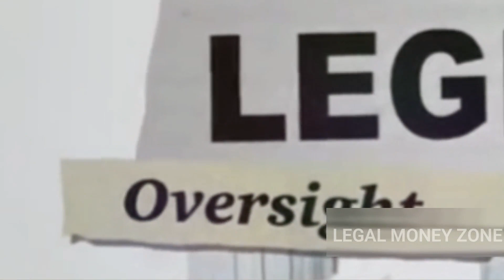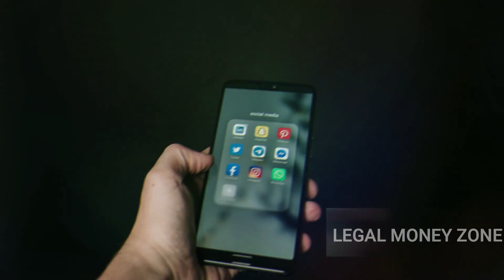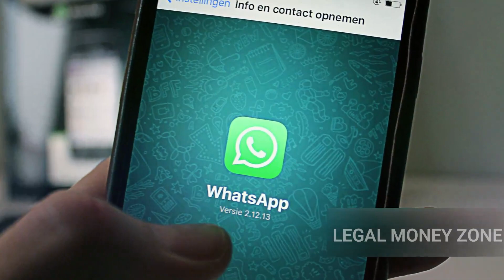New WhatsApp / Social Media law could get you legally in trouble - LEGAL MONEY ZONE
New WhatsApp / Social Media law could get you legally in trouble - LEGAL MONEY ZONE. Cyril Ramaphosa signs new WhatsApp - social media law into effect.